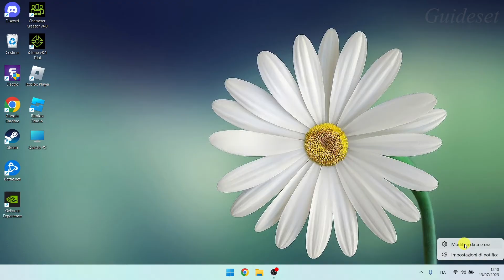Come Cambiare Il Fuso Orario Su Windows 11 | Veloce e Facile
Come cambiare il fuso orario su Windows 11
In questo video imparerai come cambiare il fuso orario su Windows 11 passo dopo passo. cambiare il fuso orario su Windows 11 è molto semplice e puoi farlo facilmente con questo tutorial.